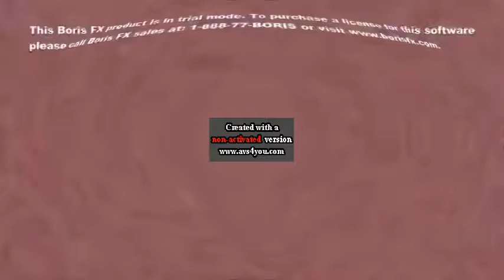All right! IN THe Description Now!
Description 1: I KILLED YEAH CSUPO IN FART DOME EFFECT (by Jon Gandee´ś Videos)

Credit to anyone who owns their content in this video. (inspired) (´´)

(Description) (:) (Keepm scrollling) (keep) This is i killed x effect version.

Title: All right! IN THe Description Now! This is (avs version).